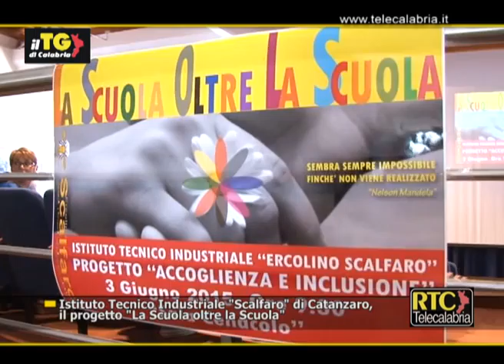Istituto Tecnico Industriale Scalfaro di Catanzaro, il progetto "La scuola oltre la scuola" RTC